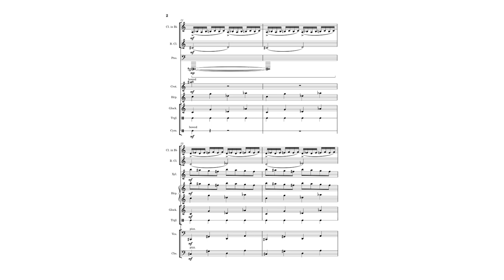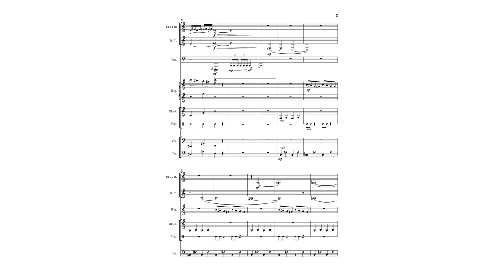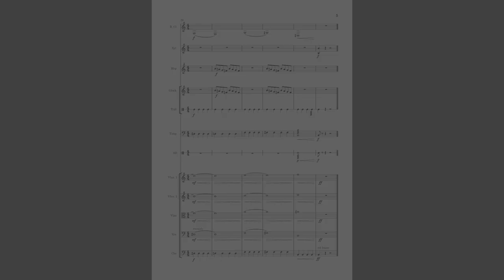Puppet In The Library (full orchestral score, composed by David Müller)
This is cue 9M13 from my Buffy rescore.

Composed and Produced with Cubase 10.5

Score made with Musescore 4

Clarinet and Bassclarinet played by myself

Used Plugins:
-Sonatina Orchestra Percussion
-VSCO2 Percussion